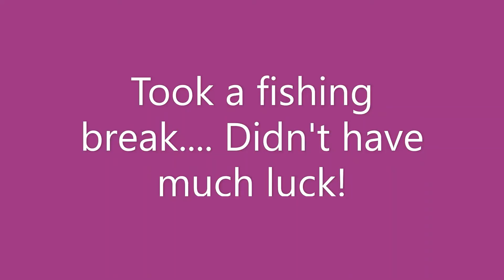Long day on the boat. Part 4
We took the boat on Lily Lake all day. Took some hot laps did some fishing, we didn't catch any big fish and that's odd for Lily Lake. But we had a great time and I can't wait to go out again. I'm getting better about not being scared I only wore my life vest while Jack did his hot laps.